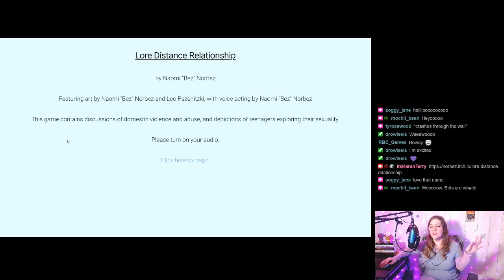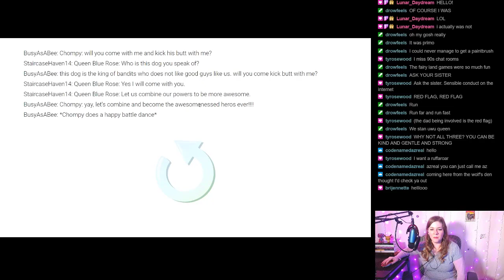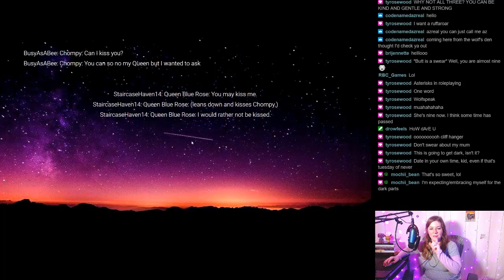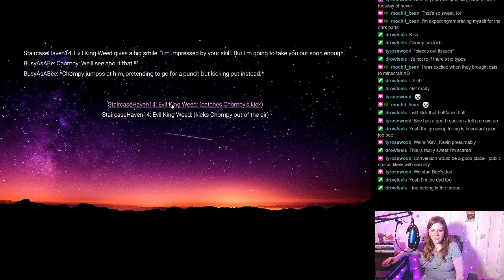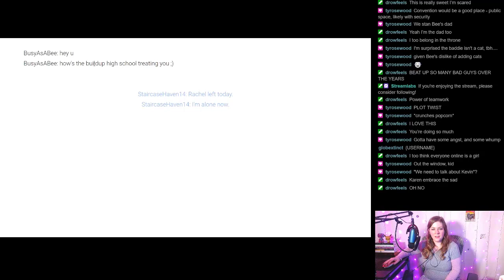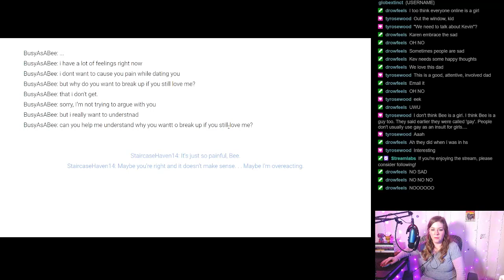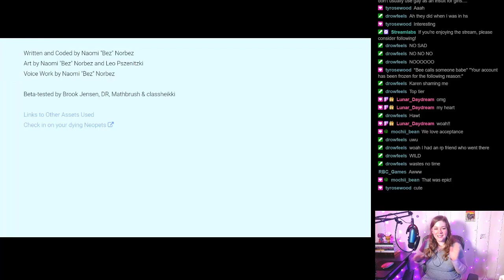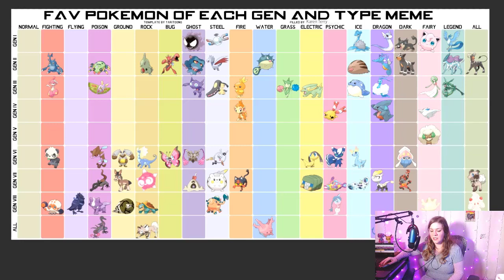Lore Distance Relationship First Impressions | Artistic License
365 Days of Character Creation

Chapters:
0:00 Introduction
1:53 Previous Episode of Spare Room
5:42 Let's Play Lore Distance Relationship
1:25:13 Pokemon Meme

365 Days of Character Creation